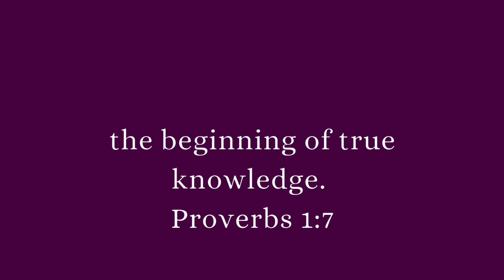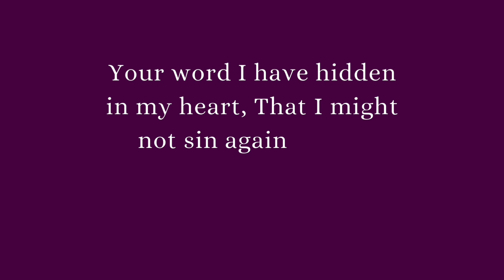WISDOM NUGGETS: Lessons From Proverbs Chapters 1 - 7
Searching for wisdom? Look no further because the provision for wisdom has been made available for you in The BIBLE!

Join me in my journey through the book of Proverbs in one month as I share with you wisdom nuggets which are lessons that I have learned from the book of Proverbs.

In this video, I shared 7 lessons from Proverbs chapters 1 to 7

God bless you as you join me on this journey!